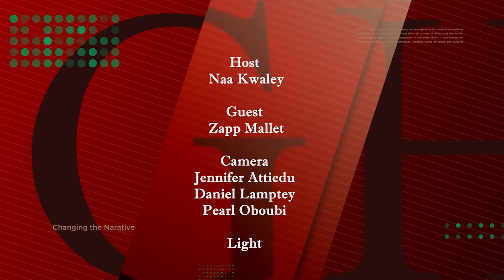"GHANA MUSIC AWARDS (VGMA) SEIZES TO BE AN EXCELLENCE BUT POPULARITY AWARDS" ZAPP MALLET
Zapp MAllet details the Effect of The Ghana Music Award scheme and its repercussion on the Ghana Music Industry.